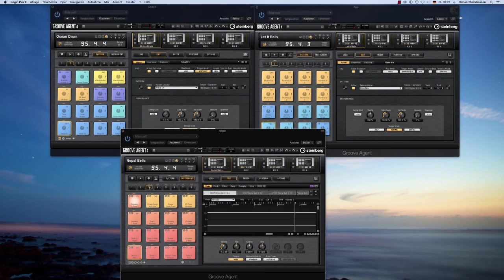Ocean Music - Groove Agent Colliding Worlds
Demo for the Groove Agent library Colliding Worlds by Simon Stockhausen produced for Steinberg Media